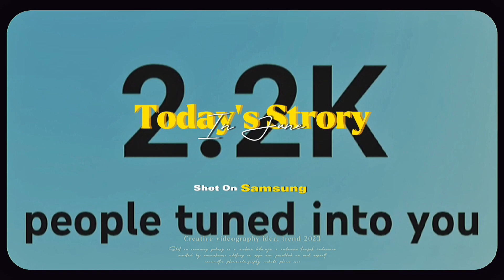VLOG'SH🧳 The ASM Chronicles family hanging out,Celebration, Food(Rocomamas )& Updates Socializing